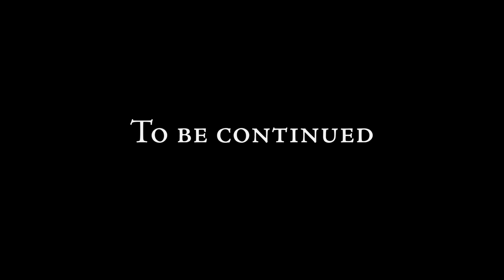Let's Play Steelrising (blind) | Gotta Get Back (Part 21)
Aegis retraces their steps as they search for the missing memory that belongs to Lavoisier.

Steelrising is property of Spiders.